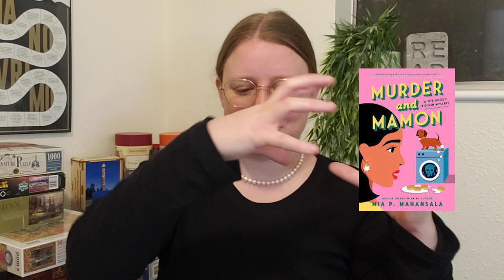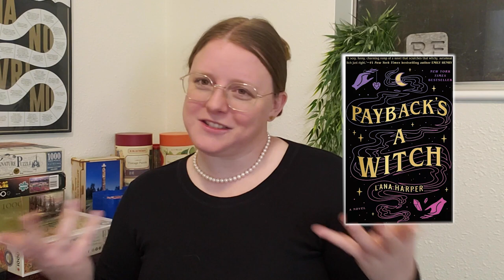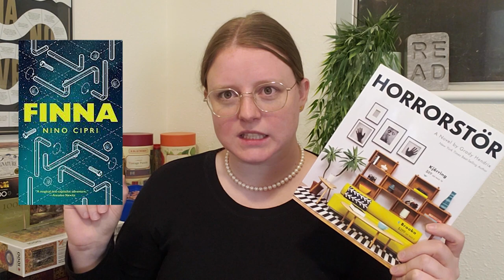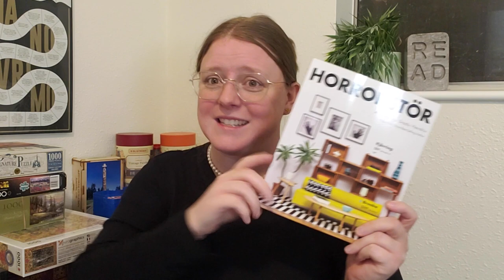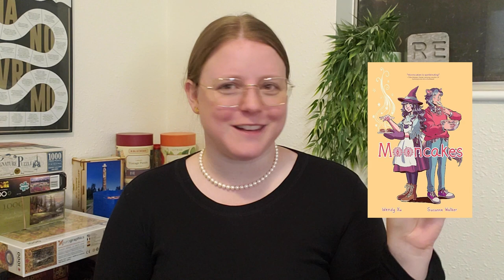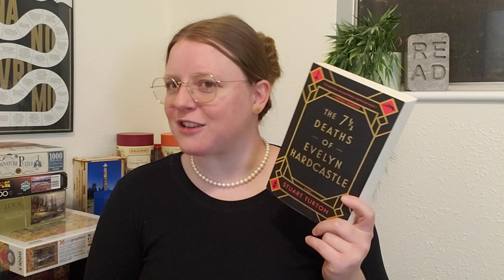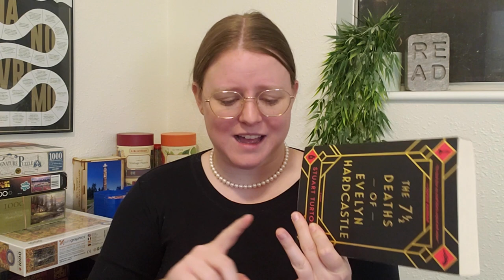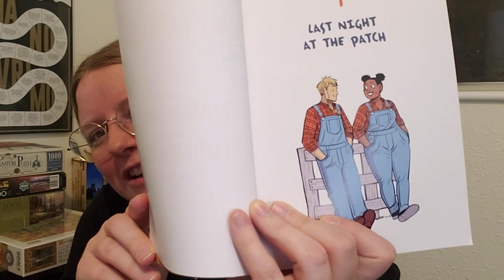did I read too many books? // a very late october wrap up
So when I said the only thing I was consistent with I meant filming and clearly not editing and uploading. And now even being consistent with filming is a lie. I am hoping to do some editing over my winter break, get a couple videos out and film a combined November and December wrap up that will come out at the beginning of the year. As well as a general year wrap up.

Chapters:
00:00 - 00:55: Intro
00:56 - 03:50: Murder and Mamon - Mia P. Manansala
03:51 - 05:24: Payback's A Witch - Lana Harper
05:25 - 08:31: The Hacienda - Isabel Cañas
08:32 - 09:58: The Night Circus - Erin Morgentstern
09:59 - 13:12: Local Woman Missing - Mary Kubica
13:13 - 13:34: Horrorstör - Grady Hendrix
13:35 - 21:46: The Enchanted Hacienda - J. C. Cervantes
21:47 - 23:28: Moon Cakes - Suzanne Walker and Wendy Xu
23:29 - 32:17: The 7 1/2 Deaths of Evelyn Hardcastle - Stuart Turton
32:18 - 34:31: Caza De Brujas - Colleen Cross
34:32 - 36:45: The Taking of Jake Livingston - Ryan Douglass
36:47 - 37:43: Pumpkin Heads - Rainbow Rowell and Faith Erin Hicks
37:44 - 40:46: Tangent about Halloween costumes
40:47 - 41:18: Pumpkin Heads again
41:19 - 44:57: Outro

In addition to the books read I also mentioned:
Finna - Nino Cipri
A Sudden Light - Garth Stein
Silver Nitrate - Silvia Moreno-Garcia
Goblin - Josh Mallerman
Fangs and Frenemies - Sierra Cross